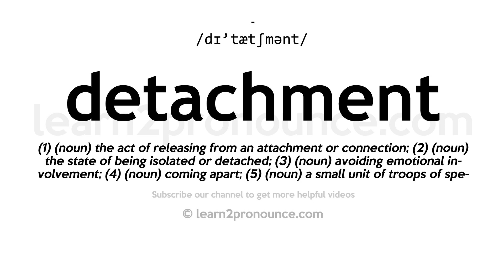How to pronounce Detachment | English pronunciation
Learn how to pronounce Detachment in English
DETACHMENT
Pronunciation of Detachment: /dɪ'tætʃmənt/
Definition of Detachment: (1) (noun) the act of releasing from an attachment or connection; (2) (noun) the state of being isolated or detached; (3) (noun) avoiding emotional involvement; (4) (noun) coming apart; (5) (noun) a small unit of troops of special composition;